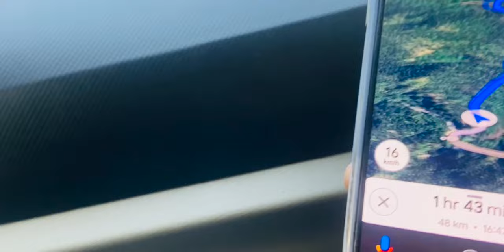EP-10 Jim Corbett Park में झरने पे खाना खाते वक़्त आया Tiger 🔥 | बुरे फ़ास गए आज तो 😱 | Tiger Attack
Roadtrip
Jim Corbett
Tiger Attack
jim corbett tiger
jim corbett national park
jungle safari
uttarakhand
tiger reserve
corbett
camping
camper
van life
awning
rooftoptents
vlog